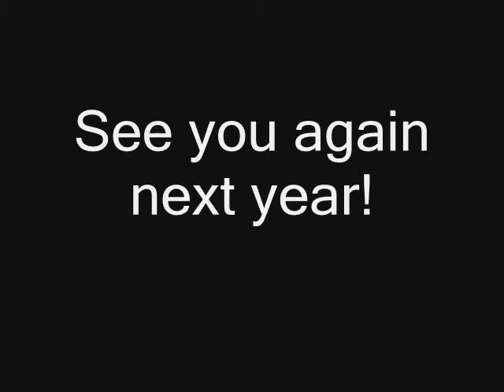Hot August Blast Highlights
2006 Hot August Blast Highlights